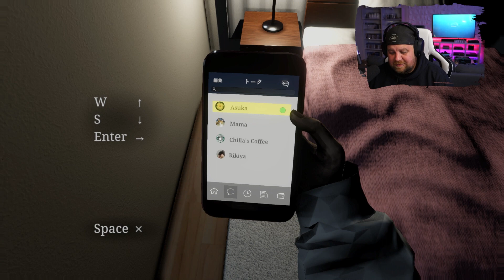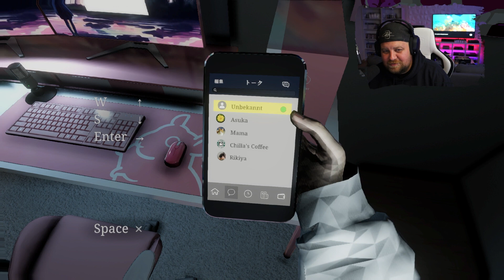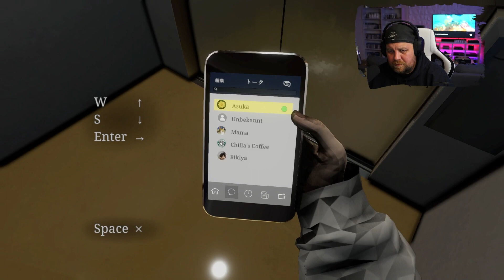ENDLICH EIN STREAMING-STAR | Parasocial Let's Play_1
Ich lebe meinen Traum als Streaming-Star in diesem Indie Game. Doch ich lerne verdammt schnell die, zugegebenermaßen übertriebenen, Schattenseiten des Fames kennen. Das Let's Play habe ich in meinem Stream aufgezeichnet.